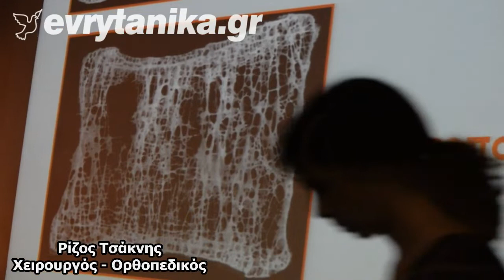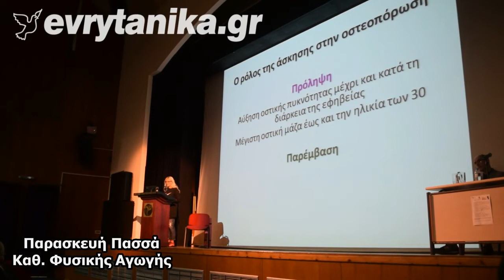Οστεοπόρωση, δωρεάν εξετάσεις & ημερίδα στο Καρπενήσι (29-30.09.18)